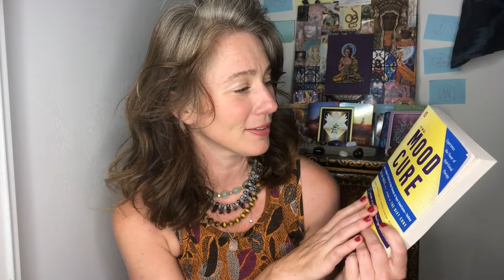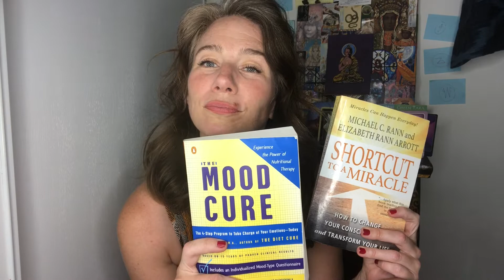THE DAILY WOO 8.12.20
Under a Gemini moon we want to read, write, learn and communicate...here are two books that changed my life:
THE MOOD CURE by Julia Ross
SHORTCUT TO A MIRACLE by Micheal C Rann